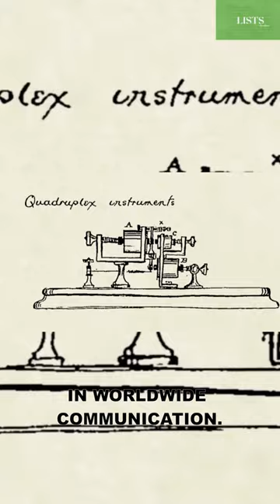Wired Revolution: The Birth of the Telegraph and the Rise of Instant Communication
Humans are an incredible species.
We have the ability to dream up and create some incredible things, even basic things, that will improve the lives of millions of people all around the globe.

What other inventions would you add to the list?

Sharing fascinating Lists to get you thinking of more 😎